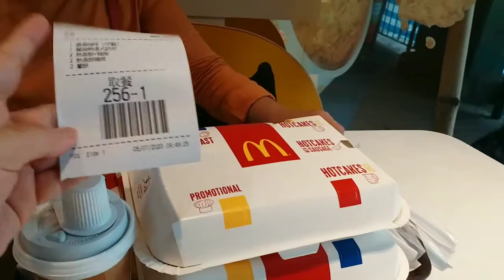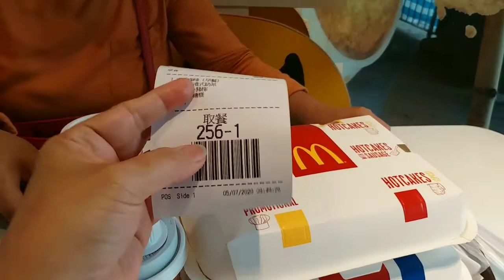LIPSTHIC MAMAH VLOGS TAKE OVER DHING'S TV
hey guys! today i meet lipsthick mamah vlogs,come join us having breakfast at mcdonals